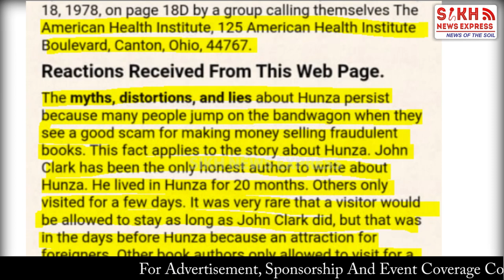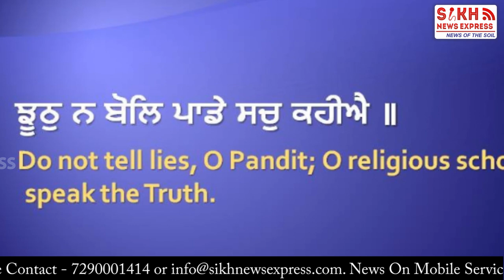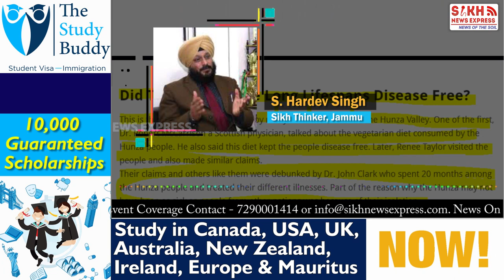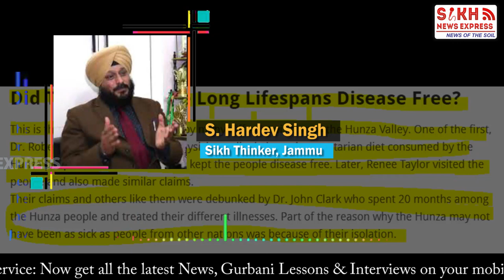UPGRADE ਸਾਧ ਦਾ ਨਵਾਂ ਵਿਗਿਆਨ, ਬੁੱਢੇ ਬਾਜ਼ ਦੇ ਗਪੌੜ ਪਿੱਛੋਂ 60ਸਾਲ ਦੀਆਂ ਜਨਾਨੀਆਂ ਦੇ ਜਵਾਕ ਜੰਮਣ ਵਾਲਾ ਨਵਾਂ ਗੱਪ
UPGRADE ਸਾਧ ਦਾ ਨਵਾਂ ਵਿਗਿਆਨ, ਬੁੱਢੇ ਬਾਜ਼ ਦੀ ਜਵਾਨੀ ਵਾਲੇ ਗਪੌੜ ਪਿੱਛੋਂ 60 ਸਾਲ ਦੀਆਂ ਜਨਾਨੀਆਂ ਦੇ ਜਵਾਕ ਜੰਮਣ ਵਾਲਾ ਨਵਾਂ ਗੱਪ || PUNJAB WIRE || SNE